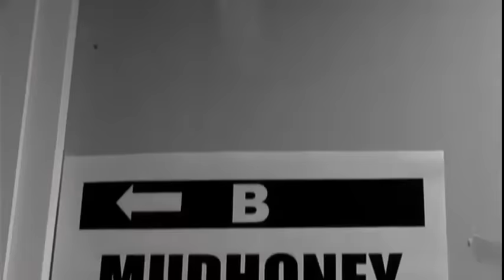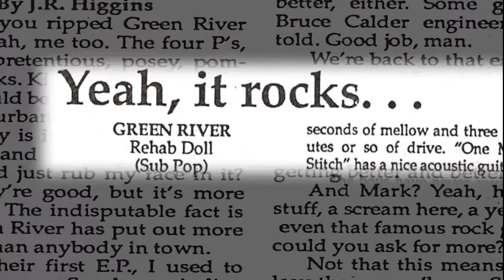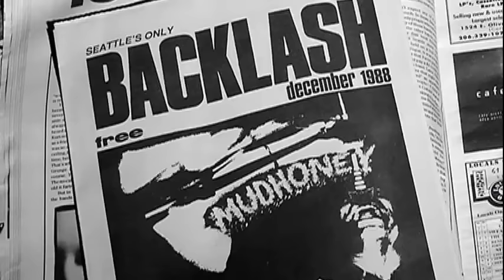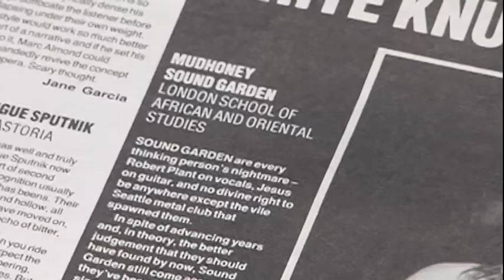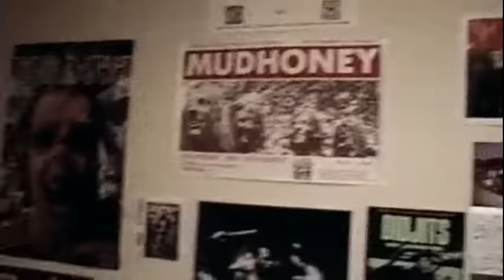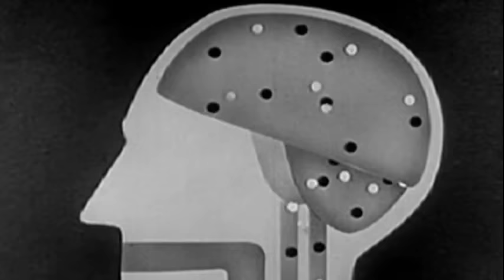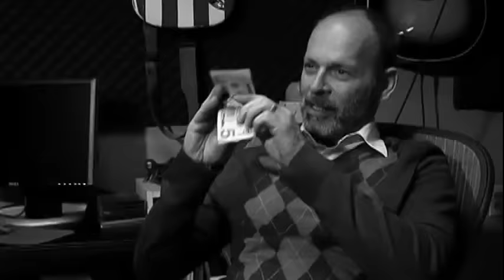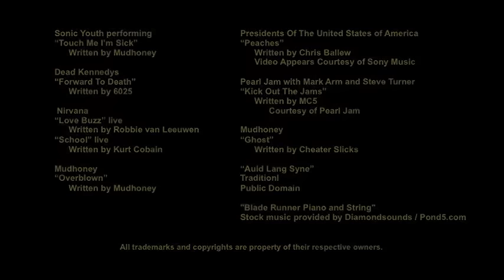I'm Now: The Story of Mudhoney